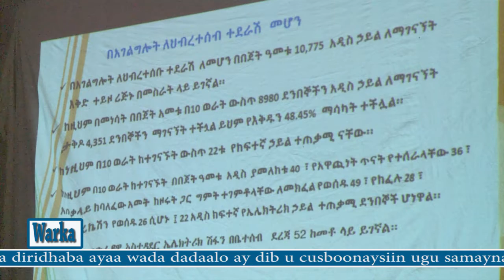WARKA DIRE TV 5 10 2014